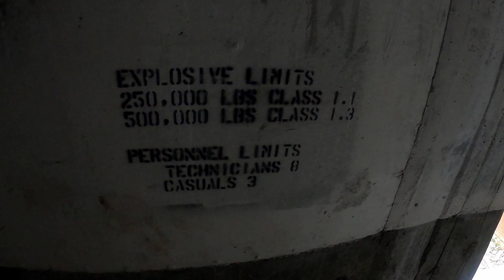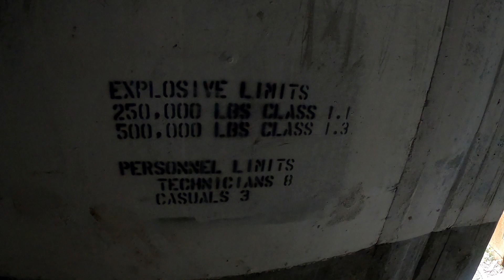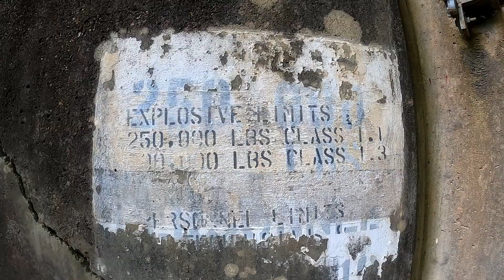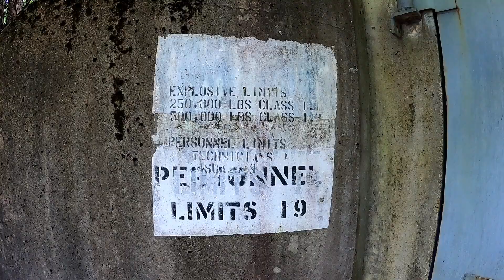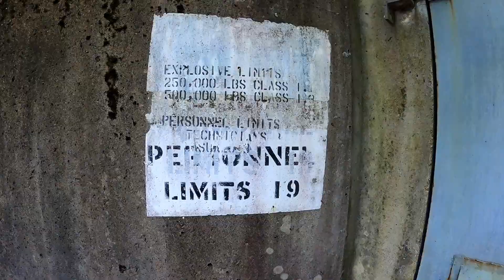The Abandoned WW2 Bunkers of Chattanooga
Hey you guys, Chet the Dream Poet here. Come anchor down for another vlog today as we take a journey through the backroads on Enterprise South Nature Park to find the TNT bunkers of the former Volunteer Army Ammunition Plant. From the 1930s to the 1990s the plant stored their products in these dome shaped bunkers which could handle up to 300,000lbs of TNT at one time.